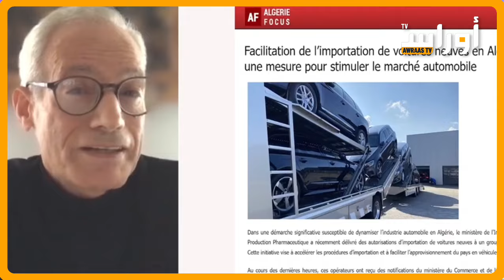Les élections présidentielles, une anticipation politique, pas technique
"Les discours de Tebboune sont toujours opaques, qui n'ont ni âme, ni corps, il parle une langue morte"

Brahim Younesi, analyste politique et cadre du MDA 82/88

قناة أوراس الفضائية هي قناة تلفزيونية عامّة تقدم برامج متنوعة سياسية واجتماعية وثقافية وترفيهية ويقع مقرّها الرئيس في العاصمة البريطانية لندن.
تسعى القناة الى أن تكون صوت المواطن في منطقة المغرب الكبير والعالم العربي والاسلامي بتسليط الضوء على قضاياه ونقل الصورة الحقيقية لواقعه وتطلعاته وبفتح المجال له للمشاركة في كل برامجها عبر كل وسائل التواصل المتاحة.
تسعى قناة أوراس الفضائية لكسب ثقة المشاهدين بإلتزامها بالمعايير المهنية العالية وتحرّي الدقة في النقل واتاحة الفرصة لمختلف الآراء لرسم معالم الصورة بكل تفاصيلها.